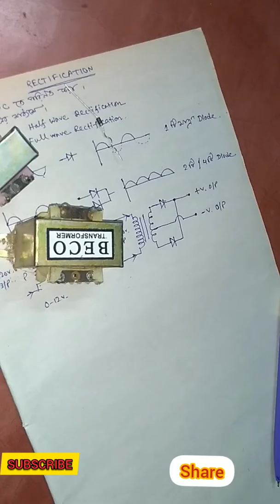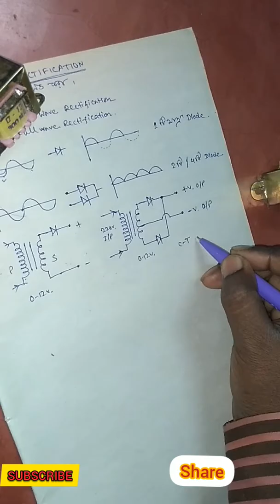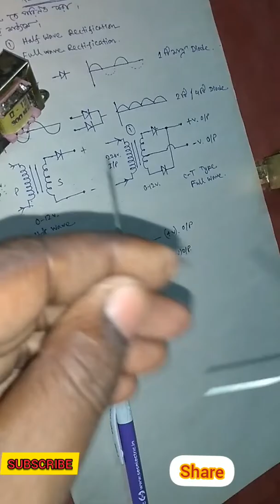What is Rectification full tutorial in Bengali language/ রেক্টিফিকেশন এর সমস্ত তথ্য বাংলা ভাষায়।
What is rectification, illustrations and variants with very easy diagrams in Bengali.
রেকটিফিকেশন কি, চিত্র ও প্রকারভেদ বাংলা ভাষায় খুব সহজে চিত্র সহ।